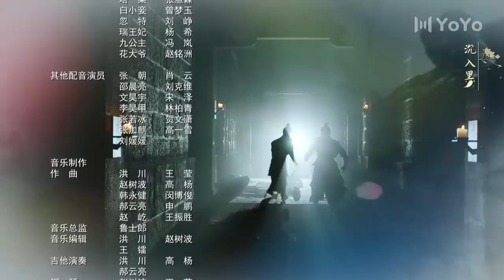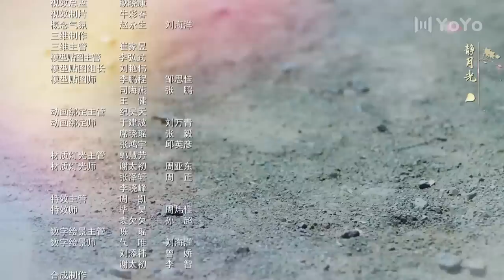【Eng Sub】将军家的小娘子 EP 13 | General’s Lady (2020)💖（汤敏、吴希泽）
请支持正版~
周三至周六8pm更新~点击设置提醒哦！

娇生惯养的王府小姐沈锦因为皇帝的赐婚，远嫁边关。她与丈夫大将军楚修明一见钟情，但是，因为特殊身份无法顺利融入楚家军。为了在全新的环境中获得尊严和爱情，沈锦逐渐褪去娇贵与虚伪，用自己独特的资源和敏锐的思路，为边关将士解决问题，一点点树立了自己的威信，获得了将士们的拥戴。朝局突变，皇帝对楚家军疑心越来越重，以沈锦父母为人质，下密诏给沈锦让她做皇家间谍，监视楚家军。楚家军和沈锦历经风风雨雨，两人在保卫国家安宁的同时也收获了美满的爱情。